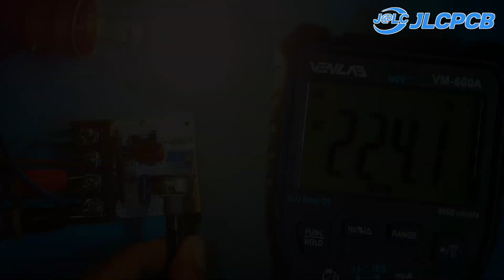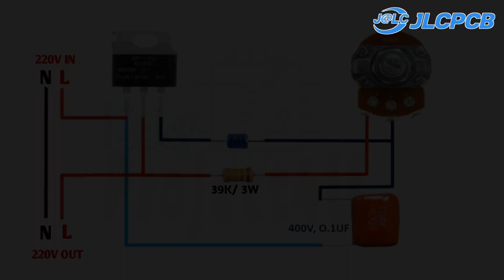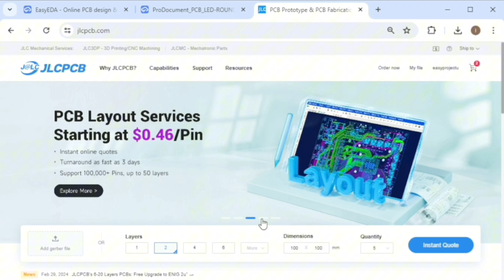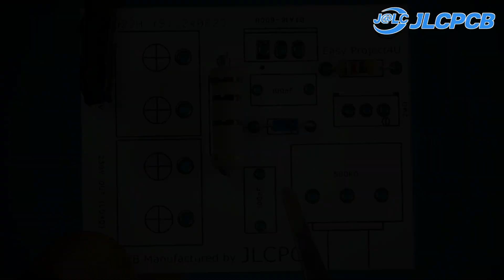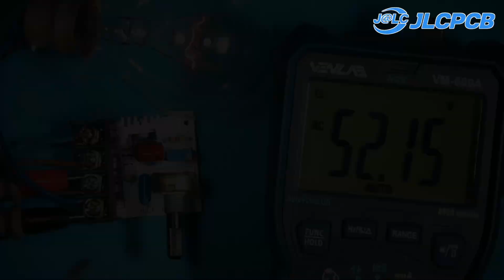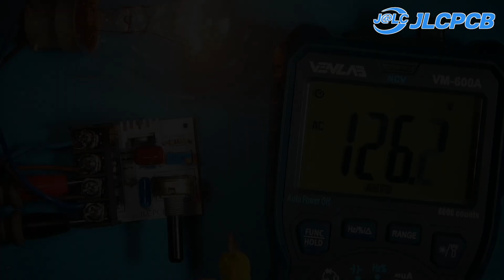Single Triac 2000w AC Voltage Regulator circuit | Dimming, Motor Speed, Heating Control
2000w AC Voltage Regulator circuit | Dimming, Motor Speed, Heating Control Circuit Diagram | JLCPCB

Welcome to Easy Project4U!

In this video, we'll explore how to build and use a versatile voltage regulator circuit that can be used for dimming lights, controlling motor speed, and managing heating elements. Whether you're a DIY enthusiast or a professional, this tutorial will provide you with all the information you need.

Contents of this video:
0:00 - Introduction
00:07 - Components Required
01:19 - Circuit Diagram
01:24 - jlcpcb
2:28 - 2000w AC Voltage Regulator PCB
04:05 - PCB Testing
05:42 - DIY Circuit Testing

Working Principle:
The 2000W AC voltage regulator operates by using a TRIAC and DIAC to control the phase angle of the input AC voltage. This method of phase control allows you to adjust the power delivered to the load by varying the point in the AC cycle at which the TRIAC is triggered. This can effectively control the brightness of a light bulb, the speed of a motor, or the temperature of a heating element.

Key Features:
- Suitable for high-power applications up to 2000 watts
- Adjustable output for precise control
- Easy to build with readily available components

Applications:
- Light dimming for incandescent and LED bulbs
- Motor speed control for drills, fans, and other appliances
- Heating control for soldering irons, electric heaters, and more

Components Required DIY Circuit:
- TRIAC ( bt136 )
- DIAC ( db3 )
- Potentiometer ( 500K )
- Resistors ( 39K/3W )
- Capacitors ( 100nf/450v )
- Heat sink (for TRIAC)

Components Required PCB:
- TRIAC ( bt136 )
- DIAC ( db3 )
- Potentiometer ( 500K )
- Resistors ( 100Ω/3W , 4.7K )
- Capacitors ( 100nf/450v - 2 )
- PCB for assembly